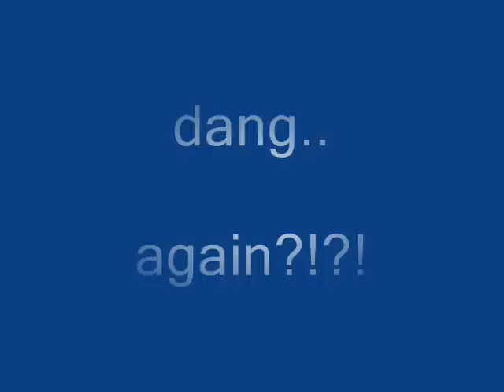drifting nissan 350z gta san andreas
just drifting me..

don't comment about my drifting

im just so noob...